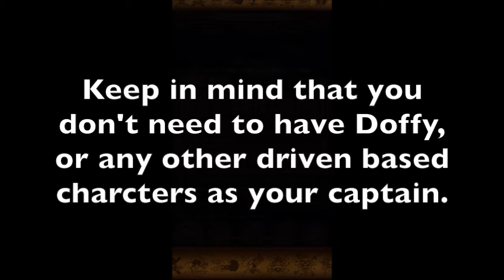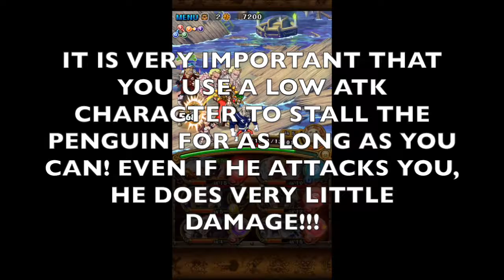Walkthrough/Tutorial for 40 Mihawk Raid Boss (2018) [One Piece Treasure Cruise]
Thx for watching this tutorial! I hope I gave u guys some helpful tips for beating this.